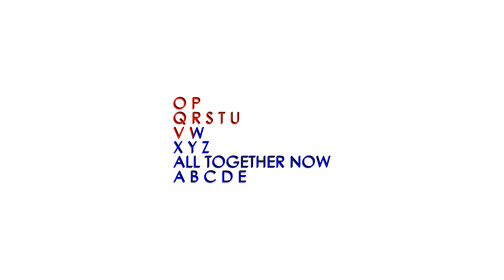THE ALPHABET RAP